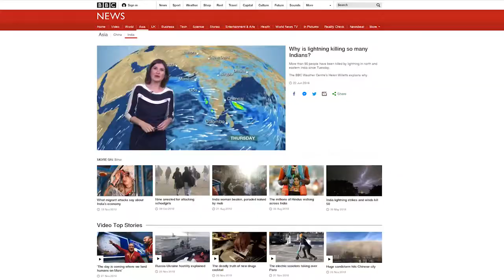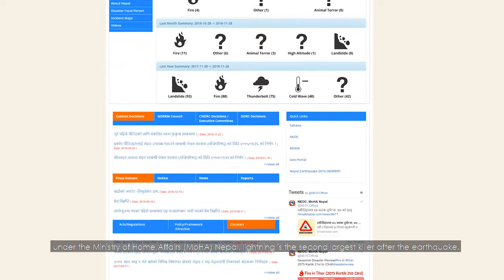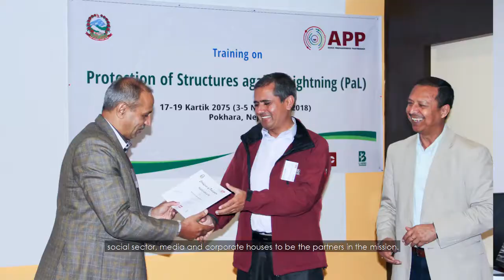Protection Against Lightning [English Subtitles] | Nepal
Lightning is emerging as one of Nepal's major natural disasters. According to National Emergency Operation Centre (NEOC) and Ministry of Home Affairs (MoHA), it has been responsible for over 773 casualties and 1,695 injuries between 2010 and 2017.

Although the recently enacted Disaster Risk Reduction and Management Act (2017) was the first national DRR law to include lightning in its disaster list for the country, community awareness and priority for risk reduction on its impacts remain low.

In response, Nepal Preparedness Partnership's (NPP) consulted with experts from Tribhuvan University (TU) and Nepal Academy for Science and Technology (NAST) to provide basic information and knowledge through the Protection against Lightning (PaL) program, the first of its kind in Nepal to raise awareness at district levels on the impacts of lightning and what necessary precautions need to be taken during thunderstorms.